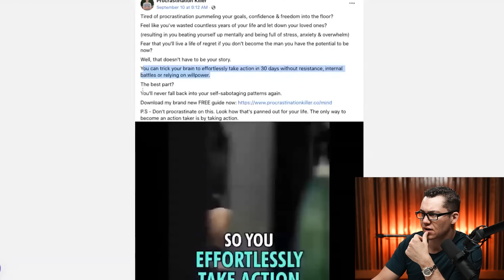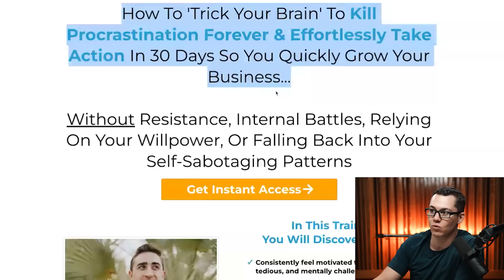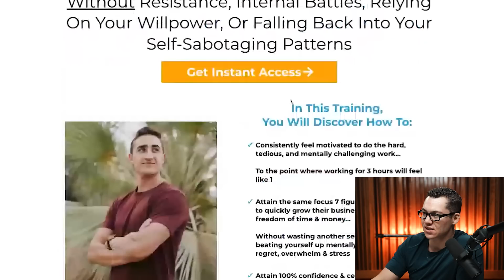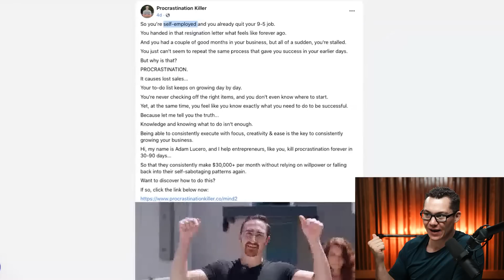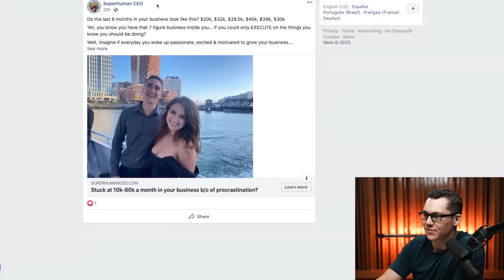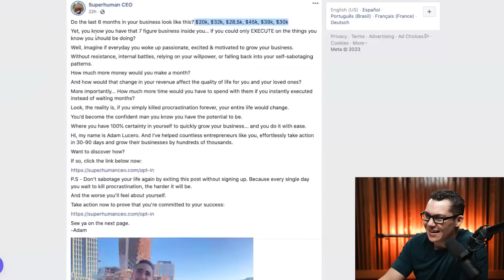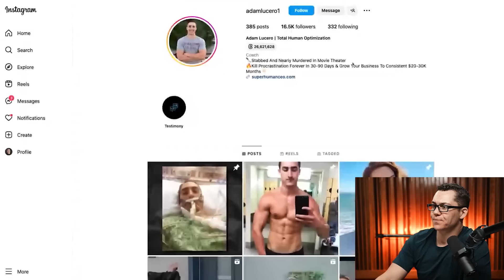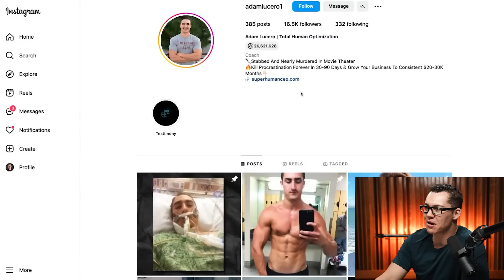31 yr old "REPROGRAMED" to get rich [in 29 min]